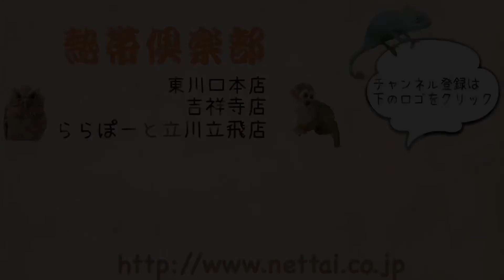安心サイズ！チンチラ バイオレットの女の子 熱帯倶楽部 吉祥寺店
人気なバイオレットカラーの女の子になります♪
体格が大きく、現在約５８０ｇ有ります！

とっても可愛い子になりますのでぜひ一度会いに来てください！！